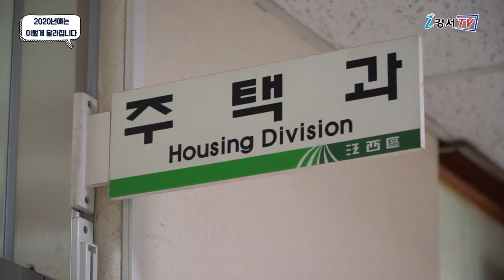2020 이렇게 달라집니다_행정·구민생활 분야